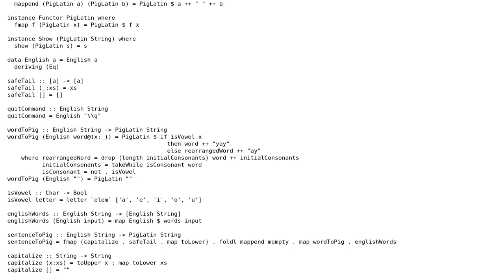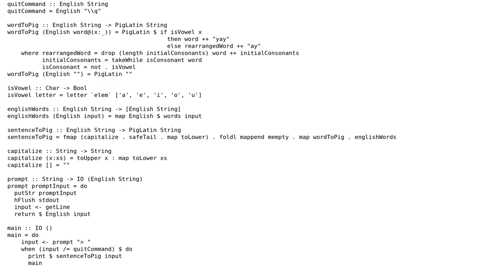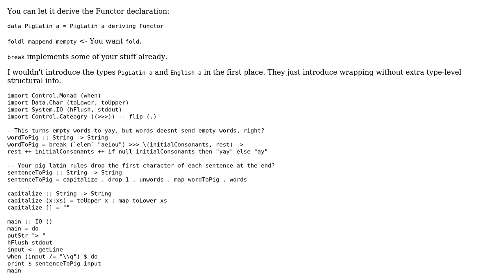Code Review: Haskell - Pig Latin Translator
With thanks & praise to God, and with thanks to the many people who have made this project possible! | Content (except music & images) licensed under CC BY-SA | Music | Images & others | With thanks to user Joshua Grosso Reinstate CMs user Gurkenglas and the Stack Exchange Network Trademarks are property of their respective owners. You are responsible for your own actions.